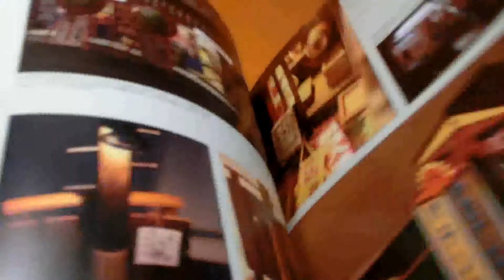Dollhouse book Vol.3 from japan japanese doll set vintage miniature #0645